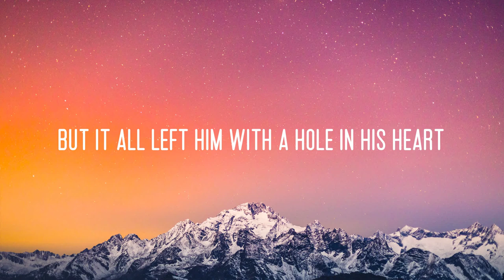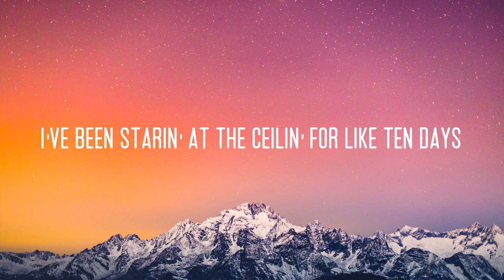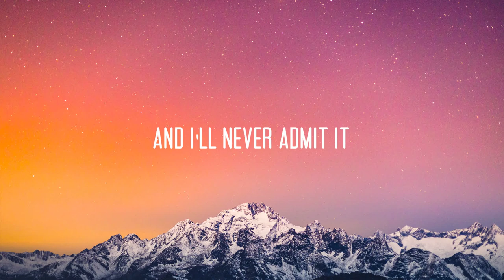Lauv - 26 (Lyrics)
🎤  Lyrics "26":
Can I tell you a story about a boy who broke his own heart?
And he always blamed everybody else but the truth is that he did it to himself

Made a couple songs and they got big
Thought that he could do whatever he wanted
But it all left him with a hole in his heart

Ooooh money buys you happiness but ooooh doesn’t buy you time
The more that I get older
The less I wanna be sober
But I can’t quit goddamnit
Maybe I’m just broken
I’ll never admit it but I wish that I was younger
Yeah, 26 and rich
How the hell did it come to this?

And I wish I could tell you that everything is perfect but it’s not
I was staring at the ceiling for like 10 days but I’m pretty sure that I forgot
What it’s like to be a person that doesn’t think that everything he does just sucks
Oh it’s a perfect world until it’s not

The more that I get older, the less I wanna be sober